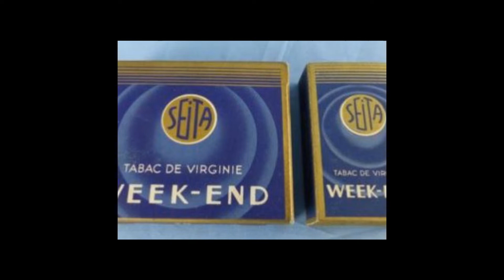M'MAN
Une reprise à but non commercial - This is made purely for entertainment not profit. Eddy Mitchell - Pierre Papadiamandis
Pour suivre notre duo en dehors de Youtube, suivre ce lien

Mom,
I just turned fourteen.
I don't want school anymore: I have grown up.
I promise you I'll earn you lots of money.
Mom,

I just smoked my very first Weekend.
On the fortif 'where you don't like me hanging out.
I would have killed myself rather than refuse.
It's not just mothers who make children:
The area, the street run in my blood.
Mom, I would like to sing everything the others feel:
Your life, ours ...
Don't blame me, but now I chose.
Mom,
The towers are not always guettos.
I have no passion for birds,
But like them I would like to see it from above.
Mom,
I better understand the gaze of passers-by.
I don't see like them, I think big,
In color and on a white screen.

You know, I don't know much about the things of love
But I still doubt ...
It's not me, it's not me who chooses.
Mom,
I don't want school anymore, I've grown up.
I have grown up.
Mom
I promise I'll earn you lots of money, Mom.
I'm grown up, mom.
I am grown up ...
Mom!

J'viens tout juste d'avoir mes quatorze ans.
J'veux plus d'école : j'suis dev'nu grand.
J'te promets j'te gagn'rai plein d'argent.

J'viens d'fumer ma tout premiere Week-End.
Sur les fortif' ou t'aimes pas qu'j'traîne.
J'me s'rais tué plutôt que d'refuser.
Y a pas qu'les mères qui font les enfants :
La zone, la rue coulent dans mon sang.
M'man, j'aimerais chanter tout ce que r'sentent les autres :
Ta vie, la nôtre...
M'en veux pas, mais maint'nant j'ai choisi.
Les tours c'est pas toujours des guettos.
J'ai pas d'passion pour les oiseaux,
Mais comme eux j'aimerais voir ça d'en haut.
J'comprends mieux le regard des passants.
J'vois pas commme eux, j'pense tout en grand,
En couleur et sur un écran blanc.

Tu sais, j'sais pas grand chose sur les choses de l'amour
Mais j'me doute toujours...
C'est pas moi, c'est pas moi qui choisis.
J'suis dev'nu grand.
J'te promets j'te gagn'rai plein d'argent, m'man.
J'suis dev'nu grand, m'man.
J'suis dev'nu grand...